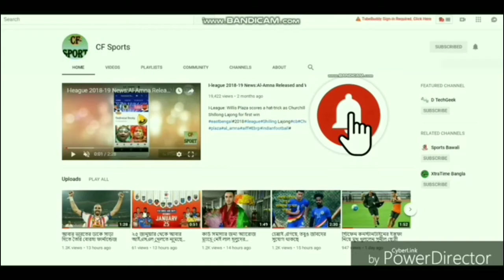JAMSHEDPUR FC FULL SQUAD FOR ISL SEASON 7 (2020-2021)